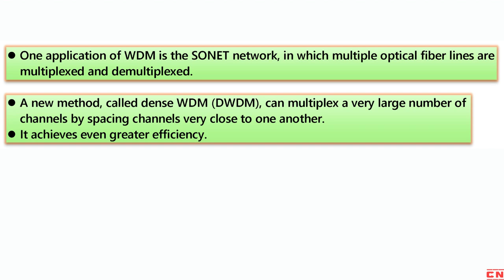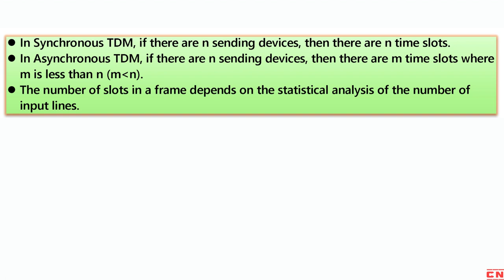MULTIPLEXING | FDM | WDM | TDM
In this video, we'll be exploring the concept of multiplexing in computer networks, a fundamental technique used to combine multiple signals for efficient data transmission. This topic is essential for BCA and Computer Science Engineering students studying computer networks.

We'll start by discussing multiplexing and its importance in optimizing the use of communication channels. We'll explain how multiplexing allows multiple signals to share a common medium, thereby increasing the overall bandwidth utilization.

Next, we'll dive into different types of multiplexing techniques. We'll begin with frequency-division multiplexing (FDM), where multiple signals are combined by allocating different frequency ranges to each signal. We'll explore how FDM works, its advantages, and its applications.

We'll then move on to wavelength-division multiplexing (WDM), a technique used in optical communication systems. We'll explain how WDM leverages different wavelengths of light to transmit multiple signals simultaneously. We'll discuss its benefits, such as increased data capacity and improved scalability.

Finally, we'll cover time-division multiplexing (TDM), a technique where multiple signals take turns using the same communication channel by dividing it into time slots. We'll explore how TDM works, its advantages, and its applications.

By the end of this video, you'll have a clear understanding of multiplexing techniques such as FDM, WDM, and TDM. Whether you're a BCA or Computer Science Engineering student or anyone interested in computer networks, this video will provide you with valuable insights into this crucial aspect of data transmission.